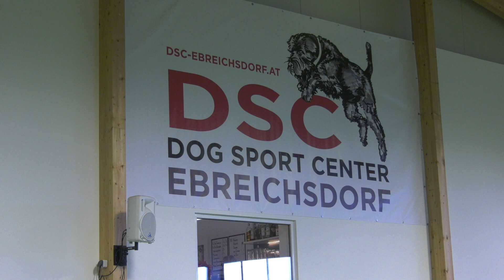Frida von Bradenton - Trainingsimpressionen mit 12 Monaten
Arkan von der schwarzen Mama x Cesha von Bradenton
HF: Stephan Krause
Dezember 2018